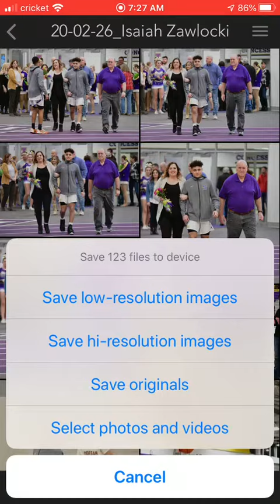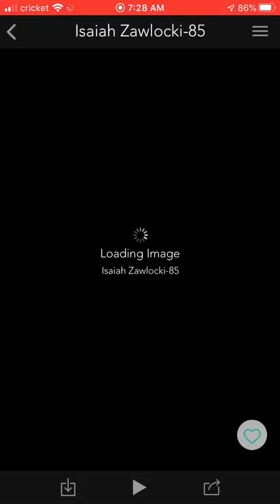VIP Photo Moments